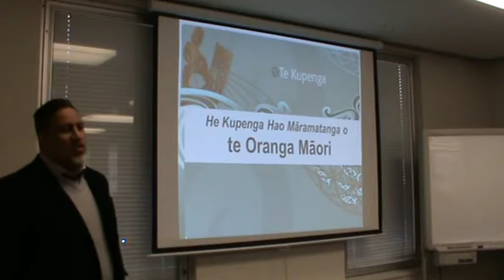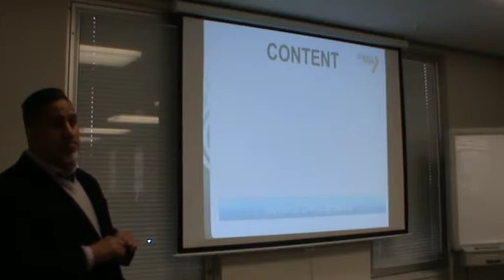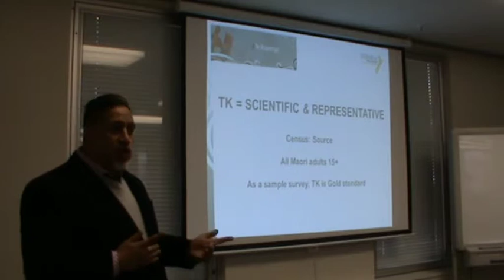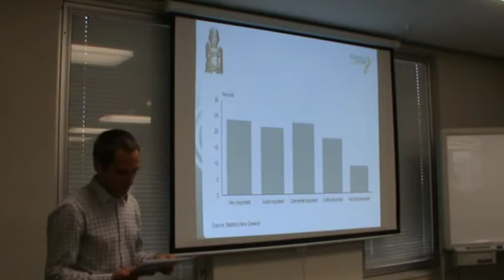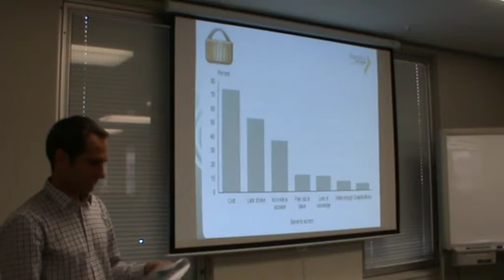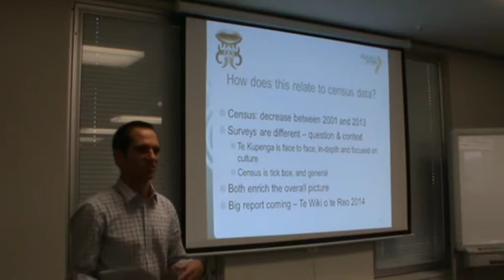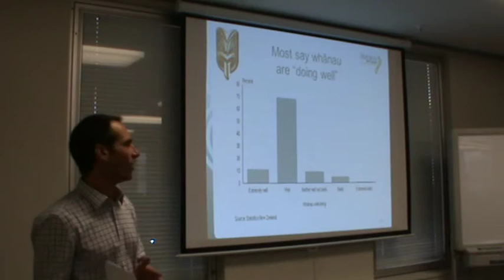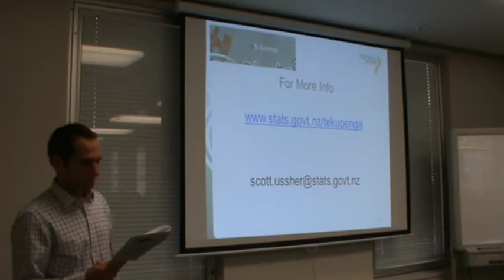Te Kupenga – casting the net to inform Māori well-being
"Te Kupenga – casting the net to inform Māori well-being" delivered by Atawhai Tibble and Scott Ussher from Statistics New Zealand.